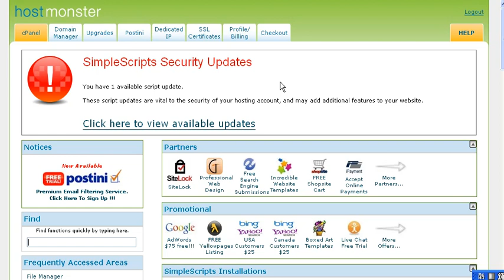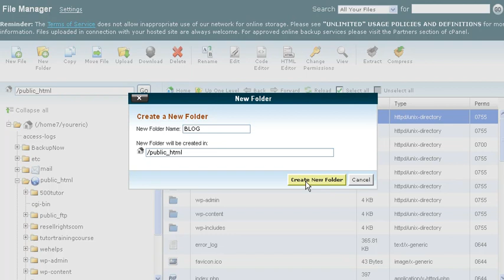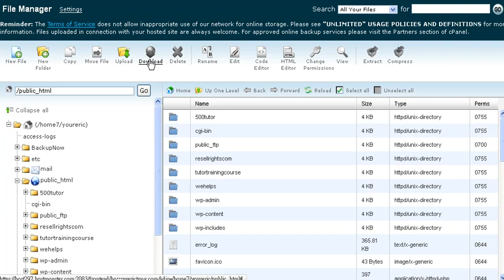在HOSTMONSTER為你的網站建立子網域教學